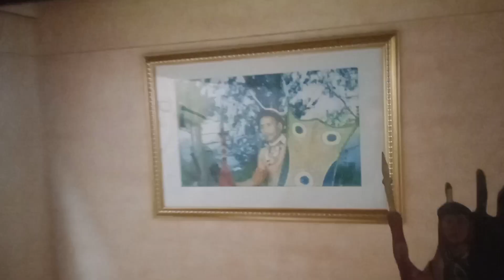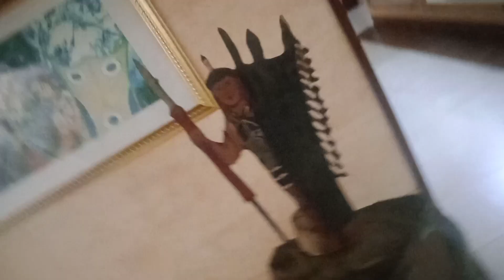6 July 2023